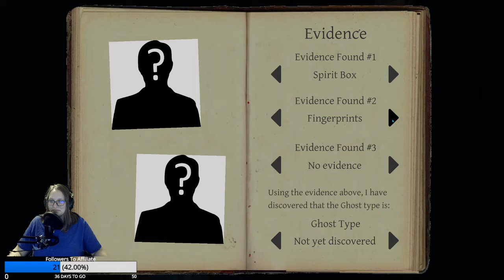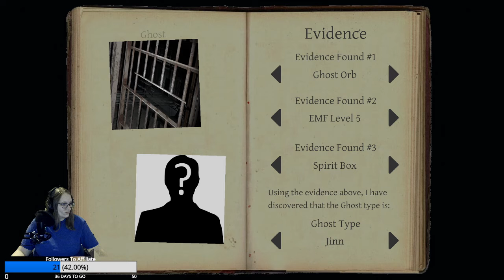Phasmo Highlights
First of the Phasmophobia stream highlights